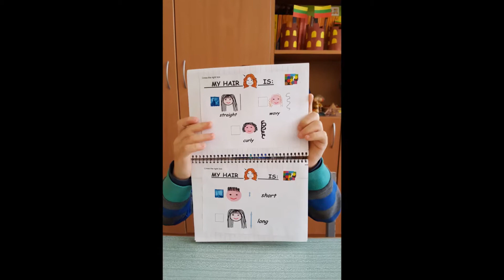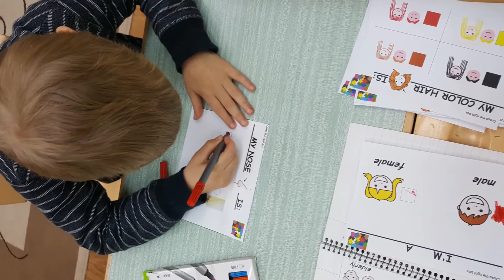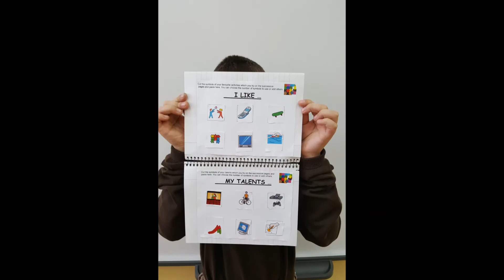Identity card activities